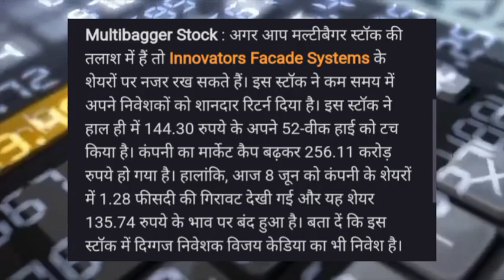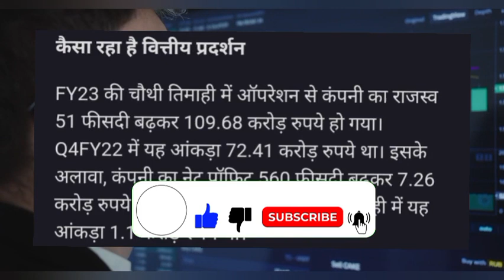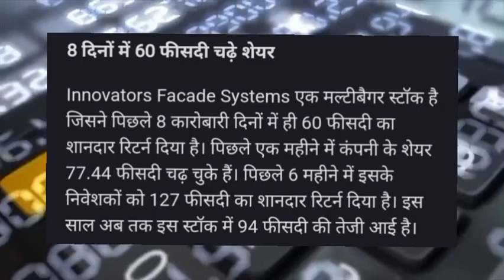Innovators Facade Systems Share latest news today!Innovators Facade Systems share target